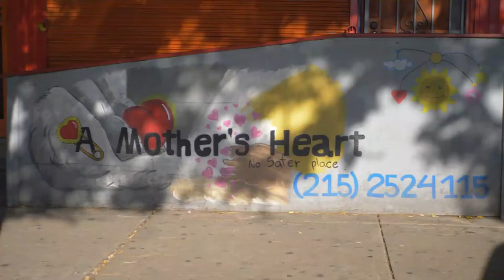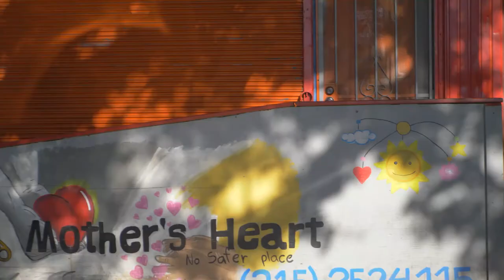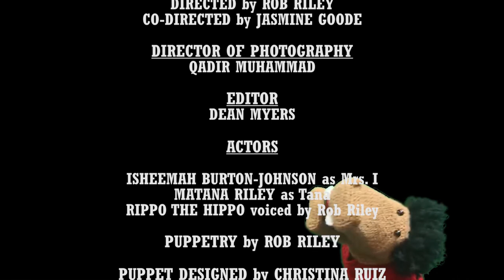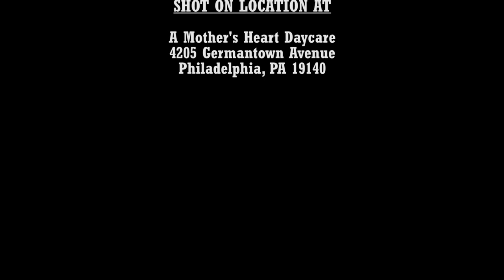RiPpO the Hippo S01E01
RiPpo is a hippo puppet who magically comes to life! One daycare employee, Tana, soon befriends him and the shenanigans begin!

Starring
Isheemah Burton-Johnson as Mrs. I
Matana Riley as Tana
Introducing RiPpO the Hippo voiced by Rob Riley

A Mother’s Heart Daycare phase 2
4205 Germantown Avenue Philadelphia PA

Credits
Directed by Rob Riley
Co -Directed by Jasmine Goode
Director of Photography - Qadir Muhammad
Puppetry by Rob Riley
Puppet Designed by Christina Ruiz
Graphic Design by Bradley Oliver Wilkinson-Vega
Edited by Dean Myers